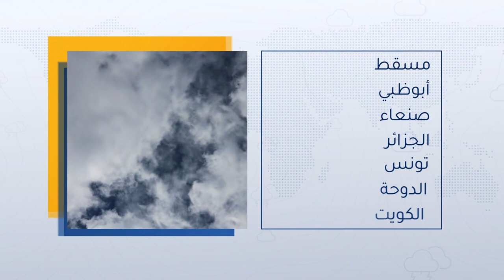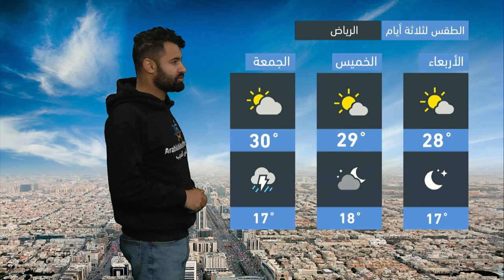طقس العرب - السعودية | النشرة الجوية الرئيسية | الثلاثاء 11-1-2022